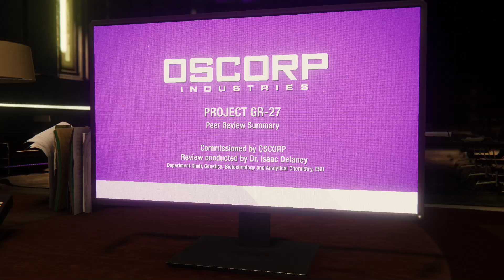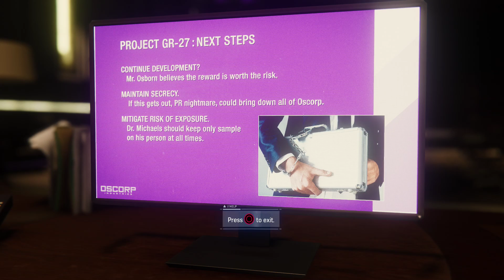Spider-Man PS4 Playthrough pt15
Come and join me on the latest Insomniac passion project Spider-Man for PS4!